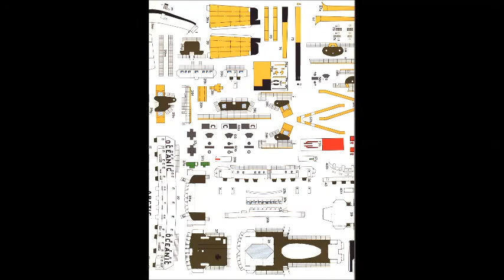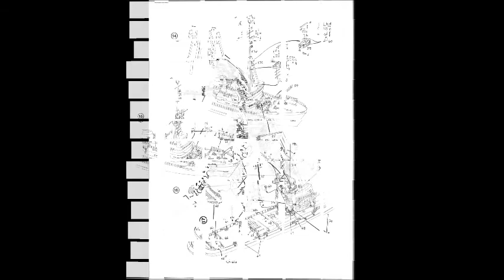Oceanic - KARTON MODEL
Modelcilikle ilgilenen ve bir şeyler yapmak isteyen bir çok insan; gerek yersizlik, gerek zamansızlık, gerekse yeterli alet edevat olmaması nedeniyle konuya mecburen; biraz da bu bahanelerle uzak durmakta.
İşte bu modeller onlar için. Hele "Hayatı Eve Sığdırmaya" çalıştığımız şu günlerde. Bu modelleri yapmak için şu zor zamanlarda fazla bir bütçe ayırmaya da gerek yok. İndirdiğiniz klasördeki sayfaları yazıcınızda bastırın, alın bir makas ve bir de yapıştırıcı; hemen modelciliğe başlayın.
Ayrıca, çocuklarınızla, yeğenlerinizle de paylaşabileceğiniz mutlu saatler geçirin. Modeli bitirip bir köşeye koyduğunuzda da güzel bir anınız olsun. Hadi, buyrun...